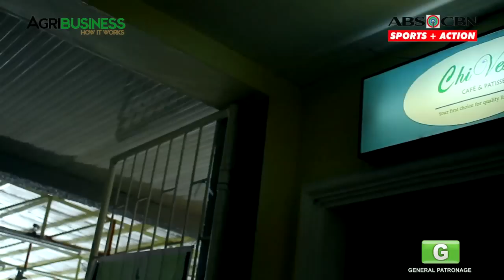Tilapia Ice Cream : Tilapia Ice Cream of CLSU | Agribusiness Philippines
Discover how this rare Ice cream flavor came into existence. Learn how to make this tasty dessert for you to start your own Ice cream business.

Watch Agribusiness Home Based Business Opportunities for the OFW and their Family.